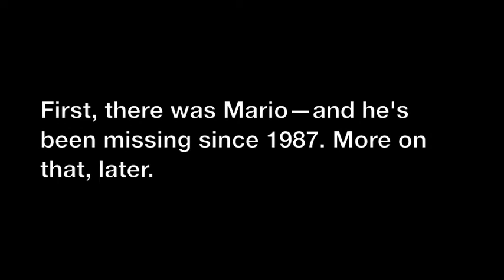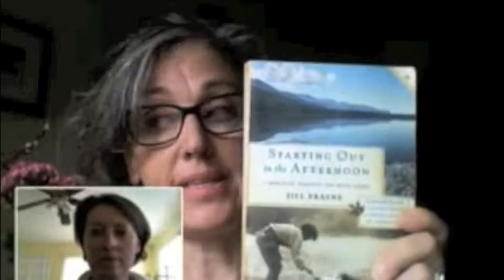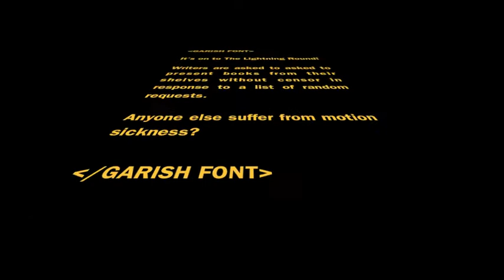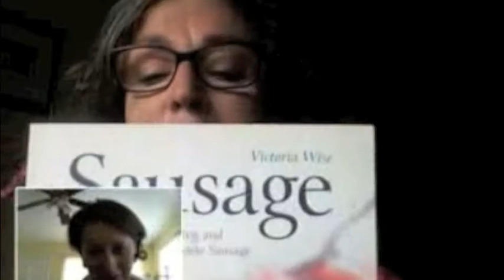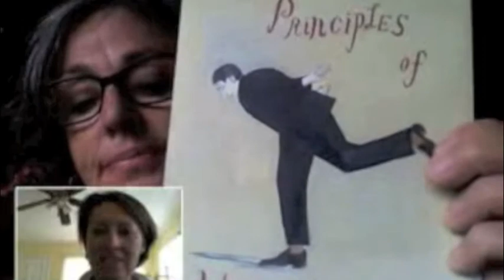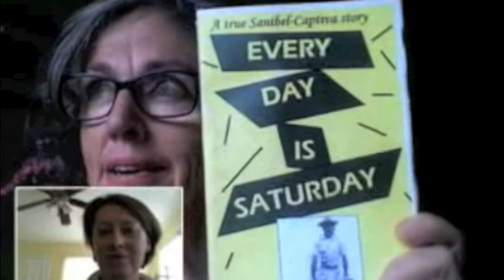Shelf Exposure, Ep. 2: Kathleen Winter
49th Shelf takes a peek at Kathleen Winter's personal library. Theme: Late bloomers. Kathleen is the author of the award-winning novel Annabel (House of Anansi Press).